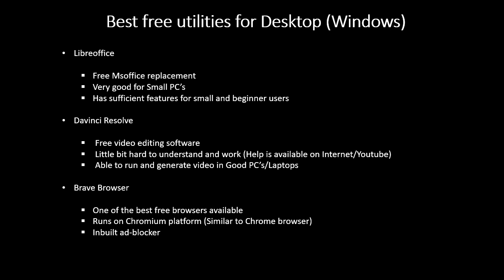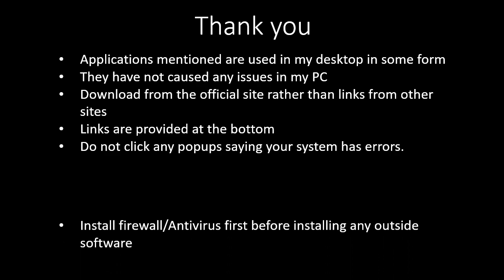Chapter 4 Best Free utilities for Desktop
April 2020:
Best free utilities/tools available for Windows 10 (Desktop / Laptop)

7zip

irfan view

Audacity

Libreoffice

Davinci resolve

paint.net

Brave Browser

Sumatra PDF

Coretemp

HWINFO